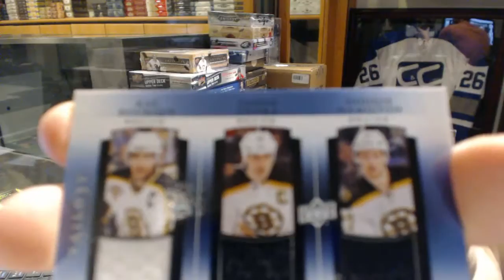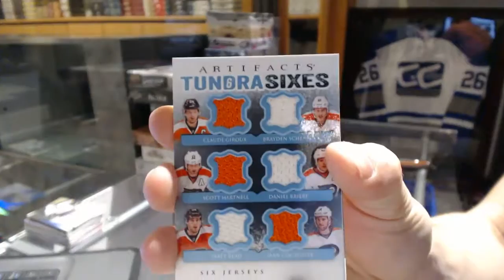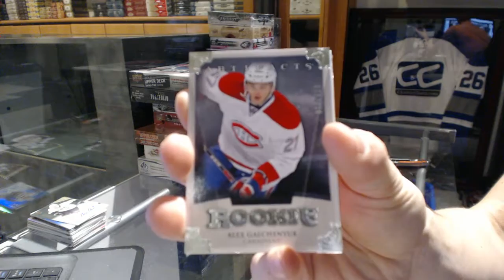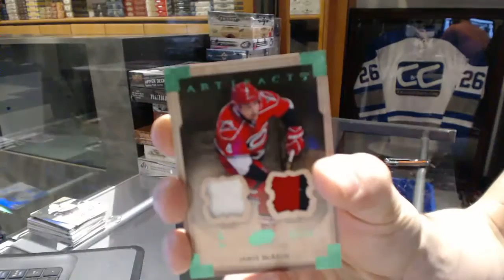13-14 UD Trilogy & 13-14 UD Artifacts Hockey Box Break - C&C GB #6610